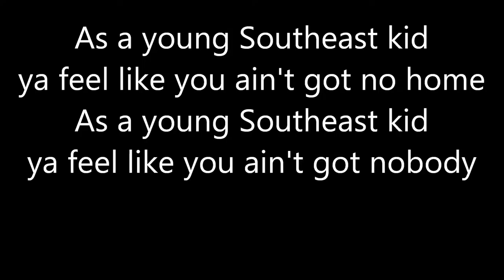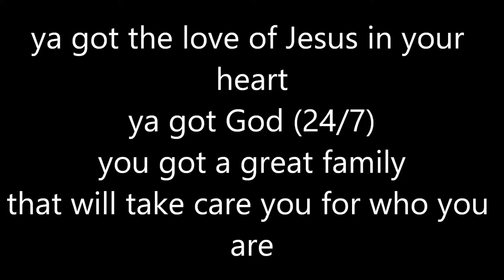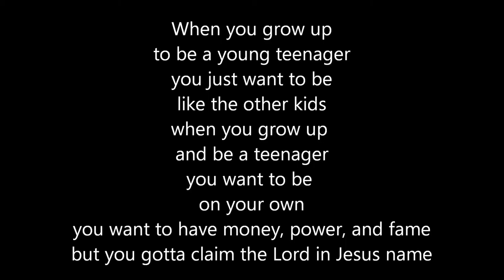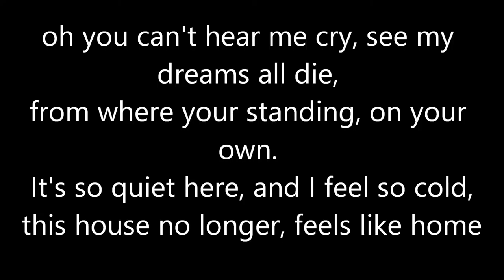Poncho Blazin Atm - So Cold freestyle ft. Nikisha Reyes Pile with the lyrics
On behalf of Digital Records, Dawg Productions, Power Music INC., and WGE (The World Global Express); this is Poncho's "So Cold freestyle" featuring Nikisha Reyes off of my 13th Studio Mixtape called "Victory Is Mine". With the lyrics, enjoy, and keep blazin.